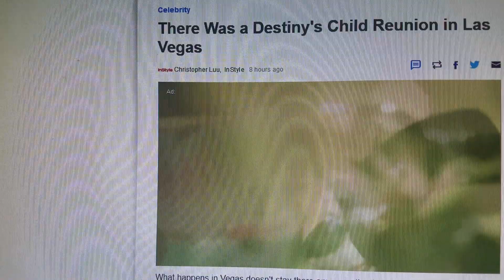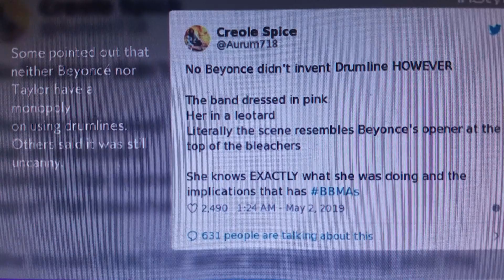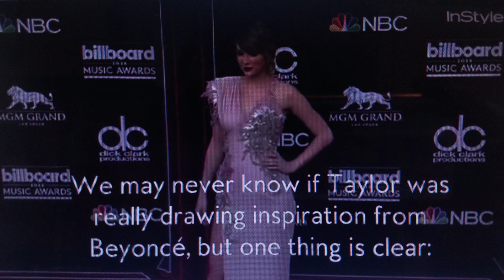They Use Black Success for CLICK BAIT...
They lose integrity...